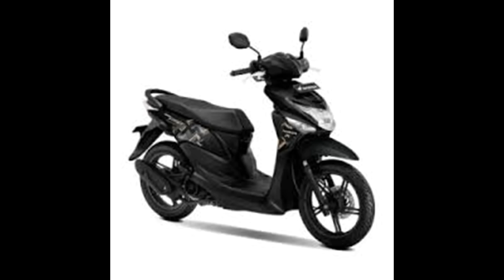Harga Pasaran Motor Honda Bekas Second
Berikut ini merupakan video penjelasan tentang Harga Pasaran Motor Honda Bekas Second.